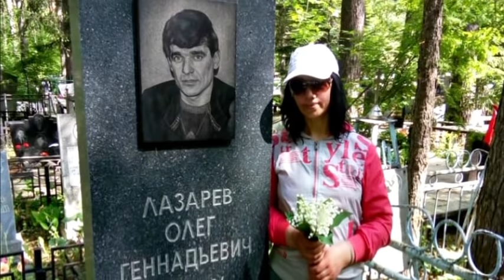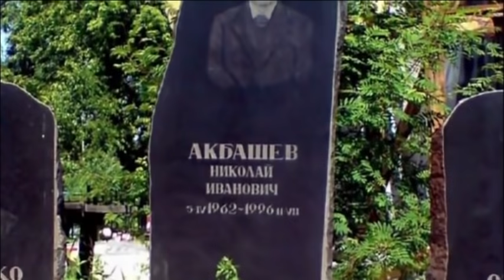Город не для слабых! ТОП 9 воров в законе из Иркутска